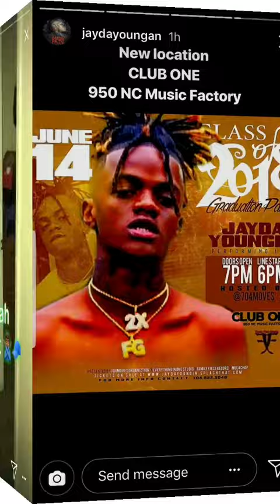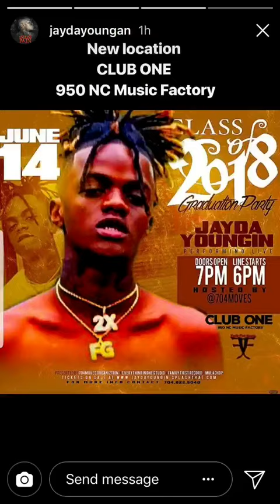JayDaYoungan - Snippet (2018)